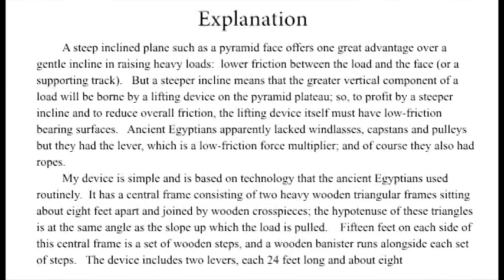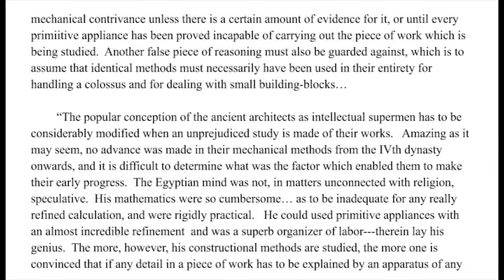2020 A Device for Lifting Pyramid Stones (full-scale demonstration)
Video by Jesse Phillips
Edited by Harrison Branch